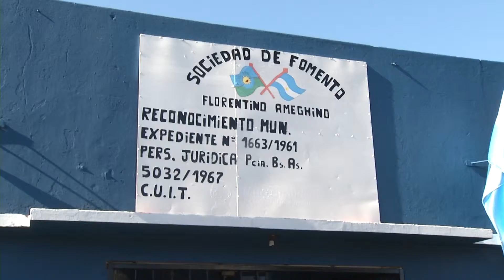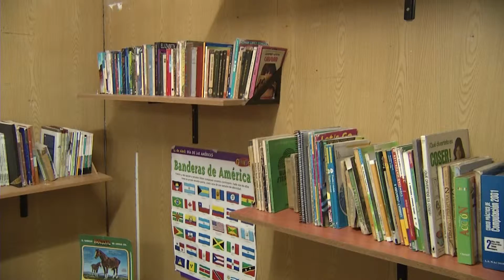INAUGURACION BIBLIOTECA AMEGHINO PEREYRA ECIOLAZA